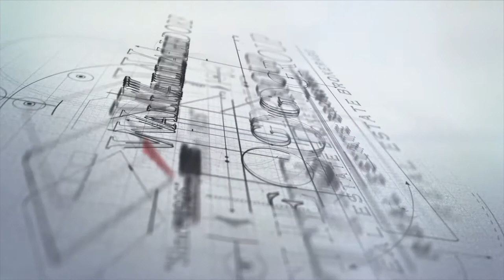2302 Chimney Hills Dr Soddy Daisy TN Homes for Sale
Take a tour of this beautiful home by the lake in the town of Lakesite. Just remodeled by a designer.